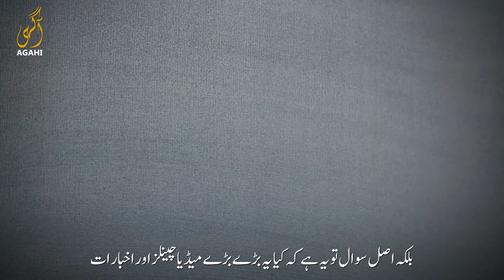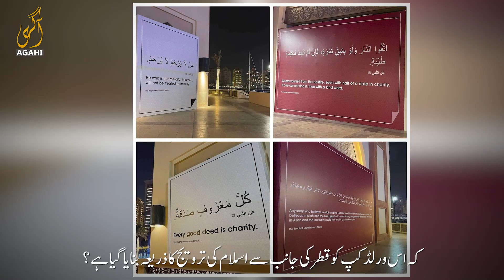FIFA World Cup President in Qatar Calls out Western Hypocrisy | Agahi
Western, specifically European History is full of hypocrisy. Look how this tournament exposed the west once again about their filthy agenda.
FIFA World Cup happening in Qatar exposed liberalism. How? Watch the video to get answers. Welcome to Agahi Plus, your trusted source for thoughtful content and authentic knowledge. Here, we provide insightful discussions on social issues, politics, and religion, along with helpful Islamic reminders and inspiring stories that resonate with our community. Join us as we foster a space that encourages critical thinking and moral reflection, paving the way for a more informed and enlightened society.